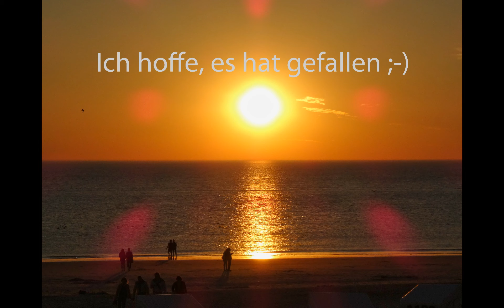Sylt mit original Fotos MSFS 2020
For North Sea fans 🙂
Here's a video, not just a simulator!
I have included original pictures that I took from 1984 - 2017.
Airfield show in Westerland, rescue exercises at Lister Hafen, and of course also from Gosch and Olli 😂👍🥰🥰🥰
Unfortunately you can hardly see the Uwe Dune and I couldn't find any pictures either 🙁
We once had accommodation in three places where I flew or landed lower, Westerland, Wenningstedt am See and List 😉
Für Nordsee Fans 🙂
Hier mal ein Video, nicht nur Simulator !
Ich habe original Bilder von 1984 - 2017, die ich gemacht habe, eingebaut.
Flugplatz Show in Westerland, Rettungsübungen am Lister Hafen, und natürlich auch von Gosch und Olli 😂👍🥰🥰🥰
Die Uwe Düne sieht man leider kaum und Bilder hab ich auch nicht gefunden 🙁
An drei Stellen, wo ich tiefer flog oder gelandet bin, Westerland, Wenningstedt am See und List, haben wir mal ne Unterkunft gehabt 😉